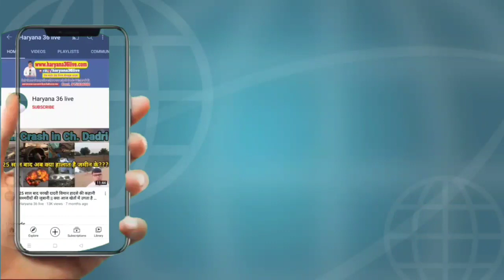किसानों और पुलिस के टकराव में महिला को पैर में लगी गंभीर चोट,बताया कि महिलाओं को भगा भगा कर पीटा गया